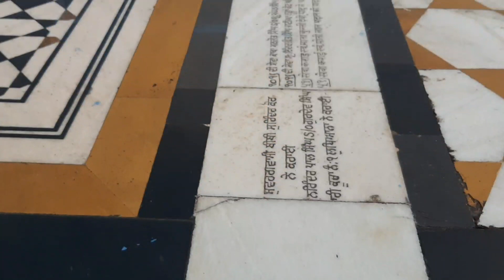6 Gurdwara Sahib Di Yatra !! The Champion Kidd !!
Thanks for supporting and love. 🙏🙏

The Champion Kidd